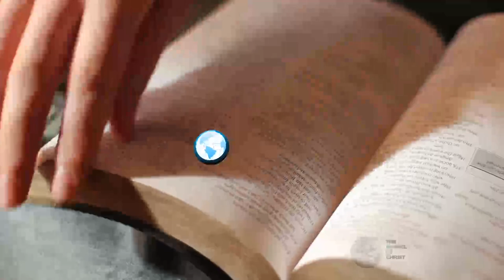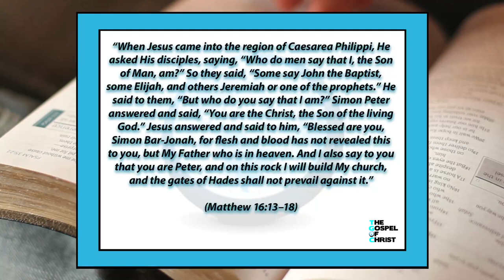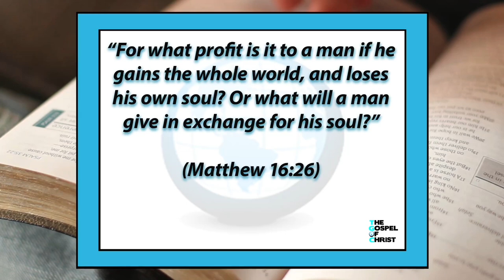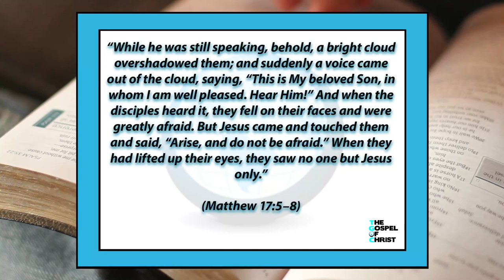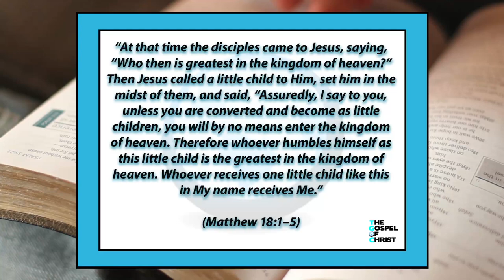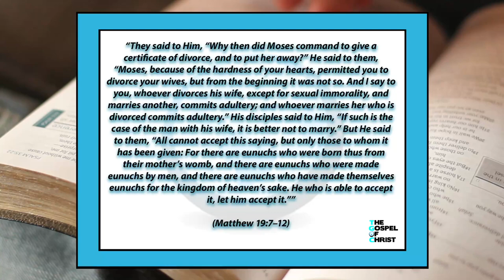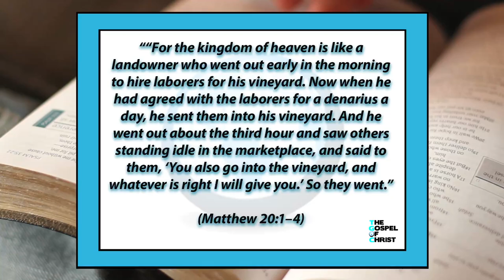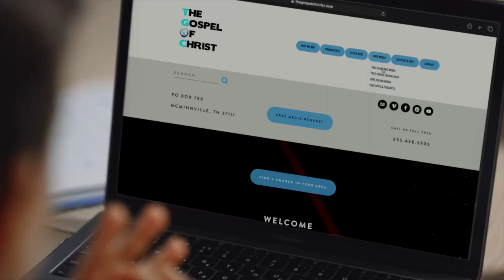Life & Teaching of Jesus #2 - New Testament Book: Matthew - The Gospel of Christ - NTB 6